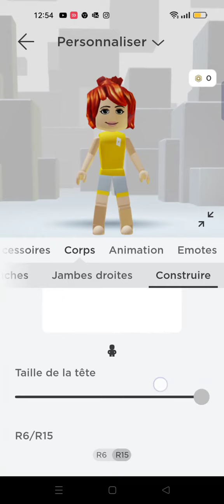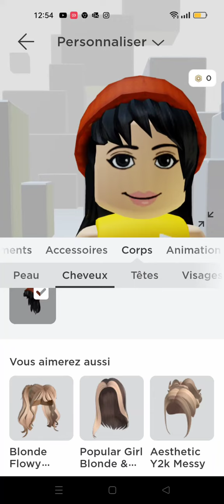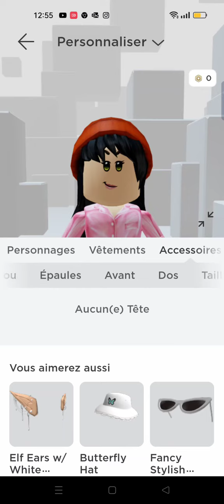Katia et ses caca